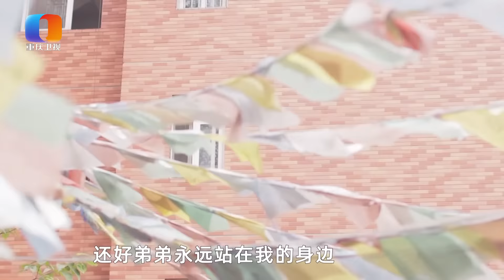【NEW】谢谢你来了220829：憨厚弟弟无条件守护自负姐姐，藏族姐弟载歌载守护情深